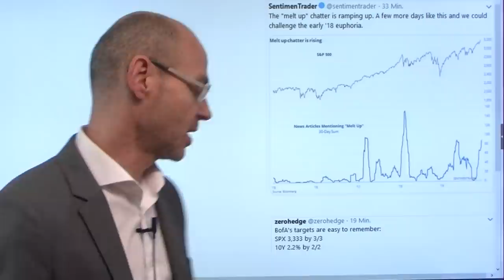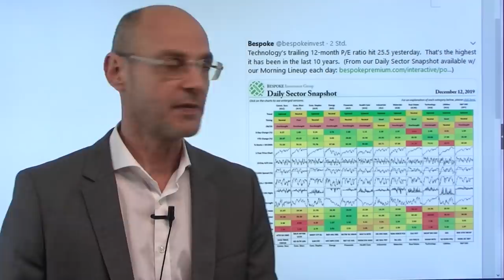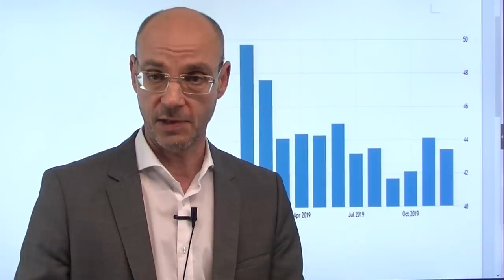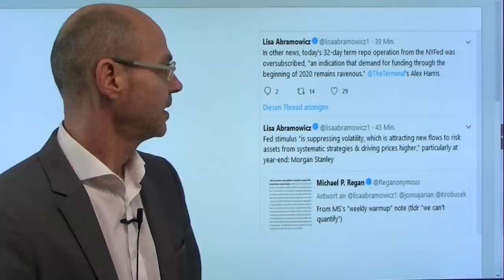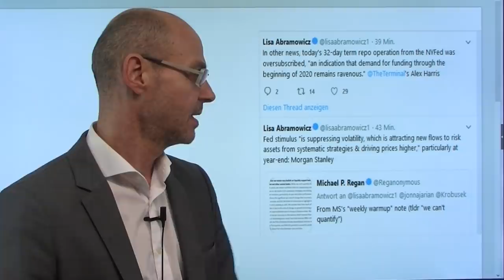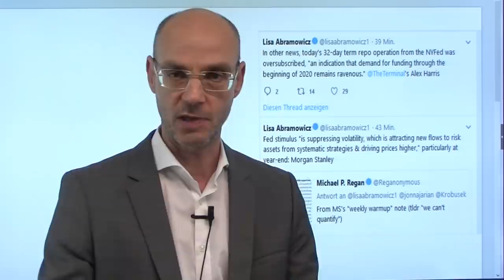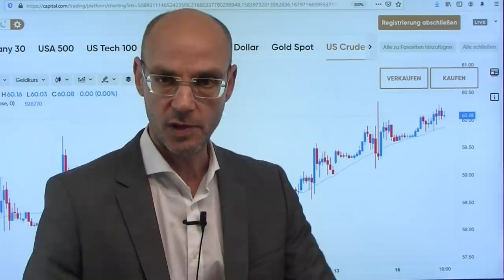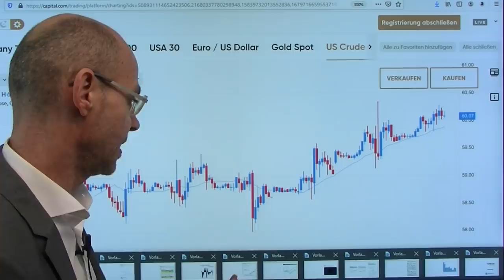Werdet gierig! Marktgeflüster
Heute erreicht der amerikanische Aktienmarkt einmal mehr neue Allzeithochs, auch der Dax ist nicht mehr weit von seinen einstigen Höchstständen entfernt. Es sind nach wie vor drei Faktoren, die den Aktienmarkt in diese Höhe steigen lassen: die Liquidität der Notenbanken, der Optimismus in Sachen Erholung der Konjunktur (dagegen heute wieder schwache Konjunkturdaten aus Europa), weswegen die Zahlen der Unternehmen wieder deutlich besser würden - und schließlich der Glaube, dass der Handelskrieg (wie auch der Brexit) kein Problem mehr sei. Und in dieser Situation macht das Wort des "melt up" am amerikanischen Aktienmarkt die Runde, also eine Explosion nach oben in den nächsten Monaten. "Werdet gierig" lautet das Motto etwa der Bank of America..